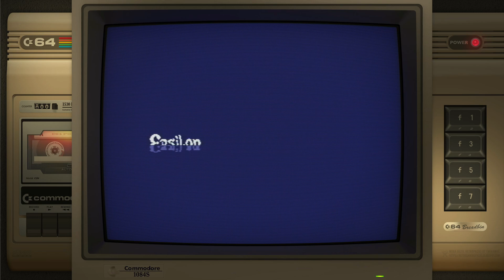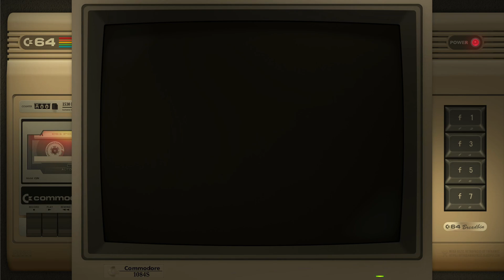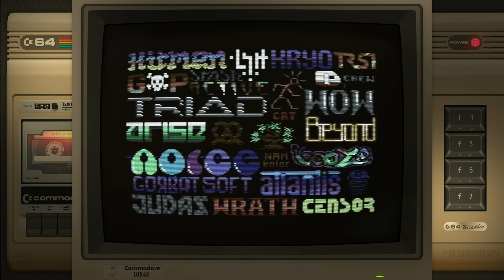Looking for Atlantis | 2023 Fairlight C64 Demo | Sharka's MicroBytes #36 (QHD)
Relatively hot off the pan, another C64 demoscene prod. It's still kinda surreal to see recent events referenced and parodied in C64 stuff, but here we are.

Looking for Atlantis came in first at the July 8th Edison 2023 Oldschool Demo Party.

I've settled into a format for MicroBytes, focusing on interesting bits of demoscene stuff and game intros and music and general home microcomputer bits 'n' pieces.

Recorded on the VICE core for Retroarch with HSM Mega Bezel and  Duimon's shader presets to give an authentic display feel and a fitting overlay.